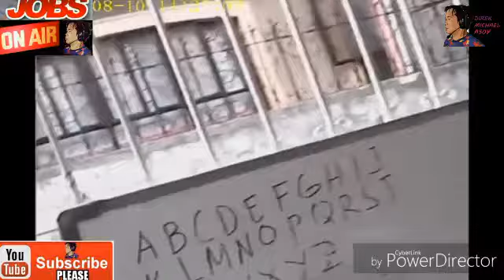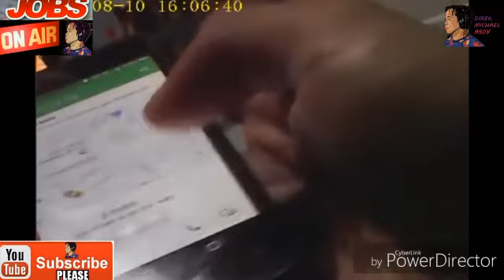DIREK SURF REYES TALKS ABOUT GOD INSIDE TAXI | THE FILM GYM